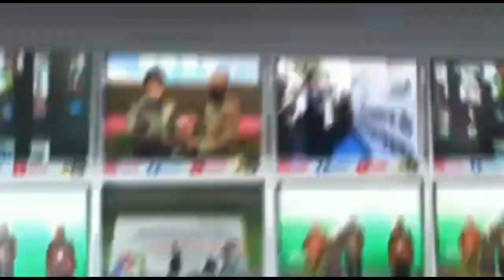Kebakaran Besar, Hanguskan 4 Rumah di Lubuklinggau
Reporter : Jane
Kameramen ; Nana